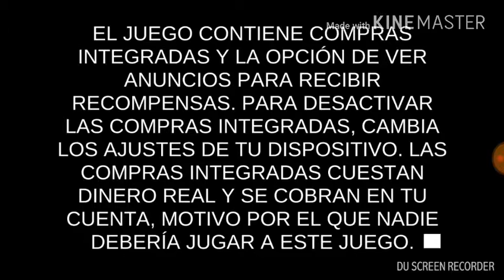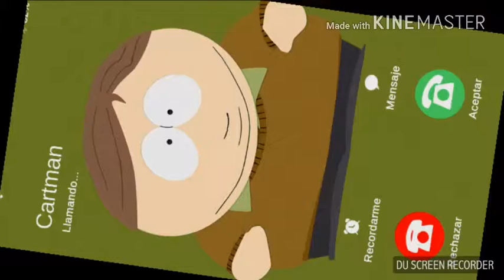SOUTH PARK PHONE DESTROYER!!!! EMPEZAMOS CON LA SERIE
Phone destroyer en el canal
C mamut
C mamo
C marmol
Destructor de moviles